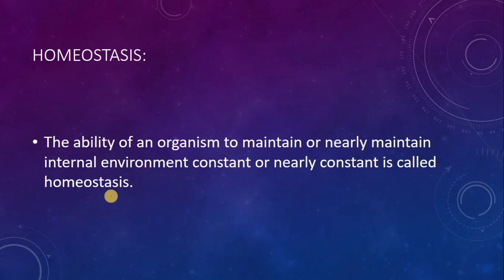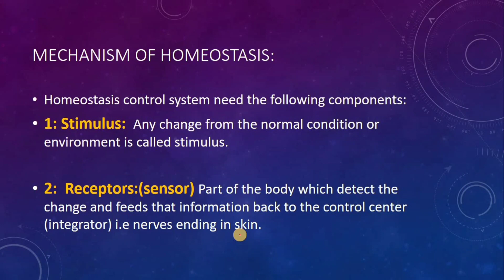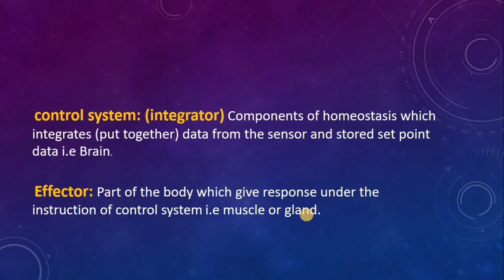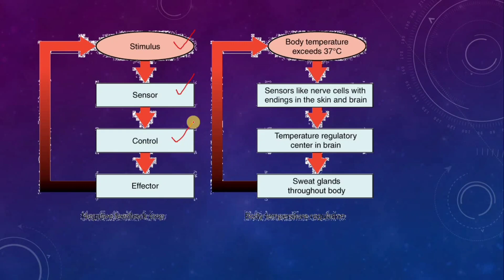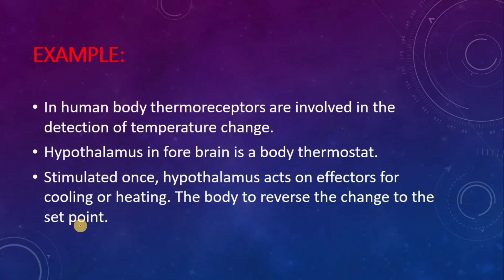Mechanism Of Homeostasis.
In this video I will Explain the Mechanism Of Homeostasis.
The ability of an organism to maintain or nearly maintain its internal environment constant or nearly constant is called Homeostasis.
The mechanism of Homeostasis involved the following steps.
Stimulus, Sensor,  Control center and Effector.